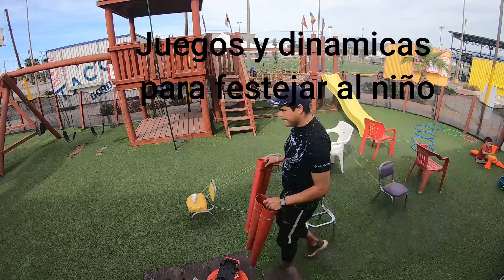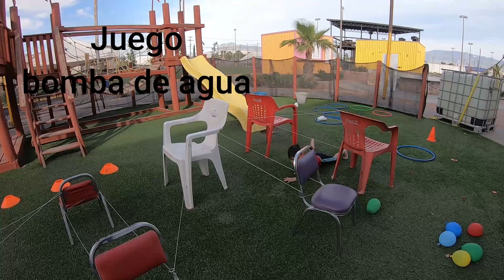feliz dia del niño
actividades para el dia del niño